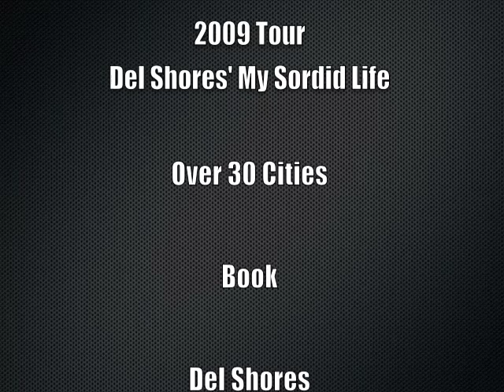Del Shores Comedy Highlights from Comix NYC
Del Shores takes the stage for four nights at world-famed Comix comedy club in New York City June 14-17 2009.